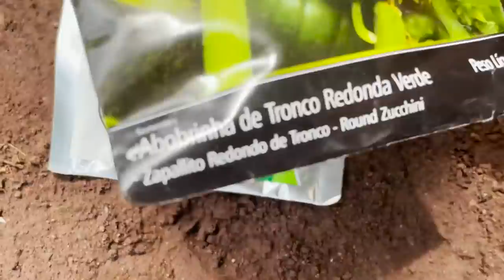NOSSA HORTA ABENÇOADA NA ROÇA! MUITA FARTURA! DIA DE PLANTAR MAIS! EDMILSON ADORNO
NOSSA HORTA ABENÇOADA NA ROÇA! MUITA FARTURA! DIA DE PLANTAR MAIS!  EDMILSON ADORNO! OLHA QUE BENÇÃO DE DEUS!!! MUITA FARTURA NA ROÇA! HOJE PLANTEI MAIS AINDA! SE GOSTOU, COMENTE, COMPARTILHE!

ENDEREÇO PARA ENVIOS E CORRESPONDÊNCIAS:
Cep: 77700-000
Guaraí - TO